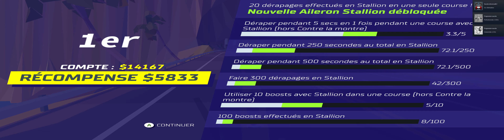HOTSHOT RACING (2020) - PC Ultra Widescreen 3840x1080 ratio 32:9 (Samsung CHG90)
Gameplay du jeu HotshotRacing (Développé par Sumo Digital Ltd, Lucky Mountain Games et édité par Curve Digital - Release date : 2020) en Ultra Widescreen ratio 32:9 (3840x1080). Capture sur PC Alienware Aurora R8 avec Geforce Experience et toutes les options en ultra.